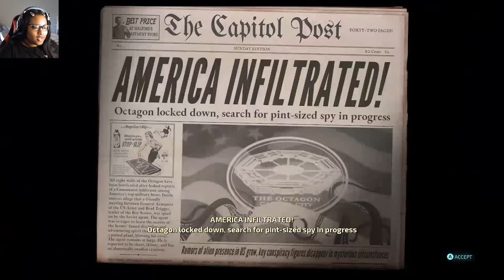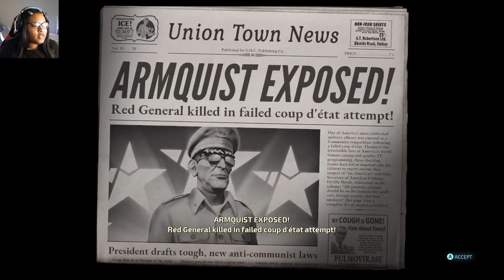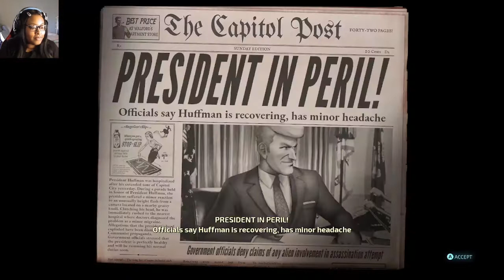Crypto Takes Over Capitol City! | Destroy All Humans Remake - Part 7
Destroy All Humans! is a remake of the classic game that puts players in the role of Crypto-137, an alien tasked with invading Earth and harvesting human DNA. With a mix of stealth, action, and dark humor, the game offers a unique gameplay experience that is sure to keep you entertained.

🕐Timestamp
Intro: 00:00
Destroy All Humans Remake - Mr Crypto Goes to Capitol City: 00:19
Destroy All Humans Remake - Find Out About Armquist: 00:40
Destroy All Humans Remake - The White House: 06:24
Destroy All Humans Remake - Armquist & Silhouette Convo: 08:08
Destroy All Humans Remake - Protect Saucer: 10:05
Destroy All Humans Remake - Upgrade Weapons: 13:01
Destroy All Humans Remake - Armquist vs Furons: 15:09
Destroy All Humans Remake - Infiltrate Warlord's Summit: 15:38
Destroy All Humans Remake - Eliminate Armquist's Forces: 20:38
Destroy All Humans Remake - Crypto vs Armquist: 21:18
Destroy All Humans Remake - The Lone Gunman: 27:36
Destroy All Humans Remake - Assassinate the President: 28:23
Destroy All Humans Remake - Leave the Place: 35:12
Destroy All Humans Remake - Upgrade Lab: 37:00
Outro: 37:40